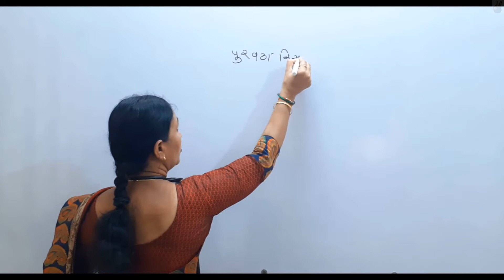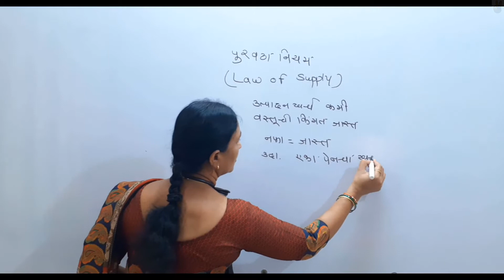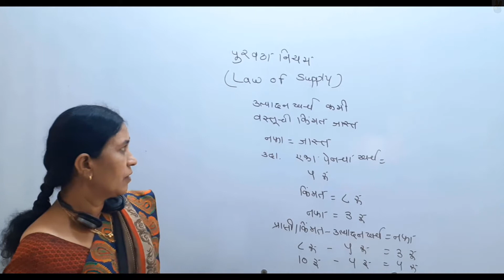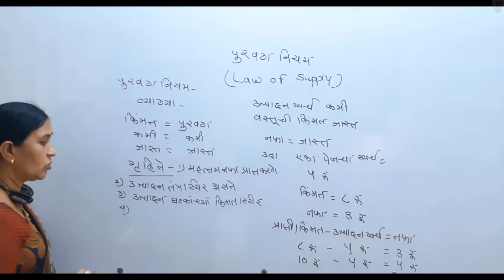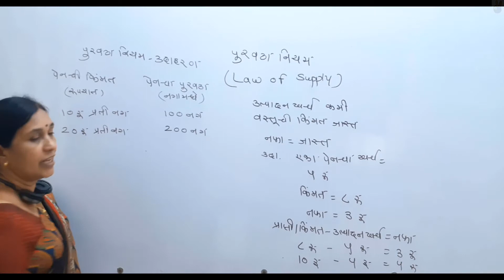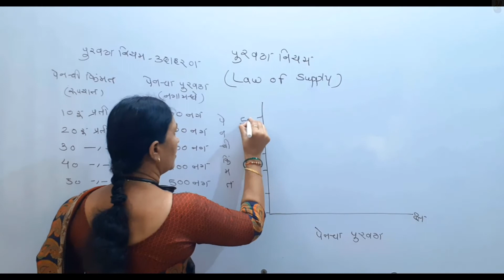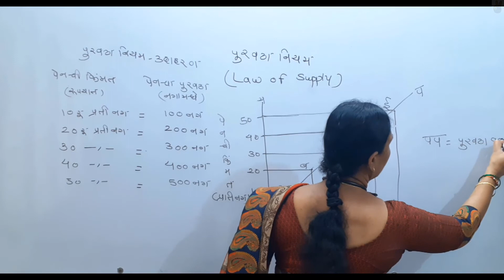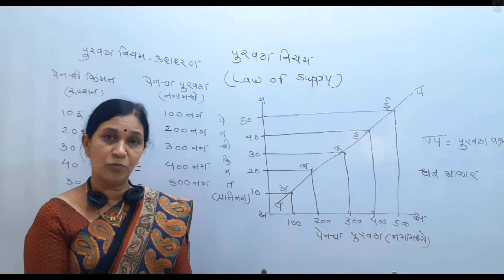पुरवठा नियम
पुरवठा नियमांमध्ये पुरवठा नियमाची डॉ. मार्शल, शेअर्स यांची व्याख्या दिलेली असून पुरवठा नियम पुरवठ्यावर प्रभाव टाकणारे घटक ,पुरवठा नियमाची मांडणी, पुरवठा नियमाची गृहिते उदाहरण व पुरवठा नियमाचे आकृतीसह स्पष्टीकरण दिलेले असून पुरवठा नियमाला पडणारे अपवाद यात स्पष्ट केले आहे.